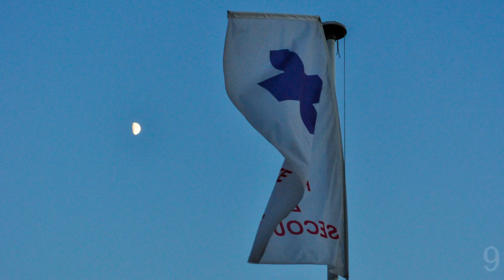Europa 2014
Mi primer viaje por Europa, sin duda uno de los que más he disfrutado. Espero algún día volver...